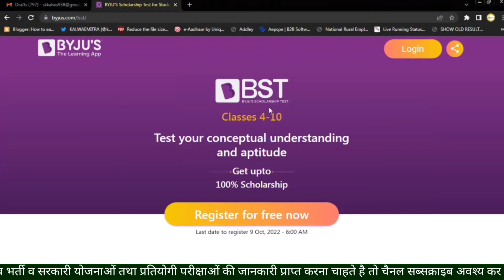Byju's Home Demo 2022 | What Questions Are Asked In Byjus Home Counselling?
We made So helpful Videos For Students And Employees.